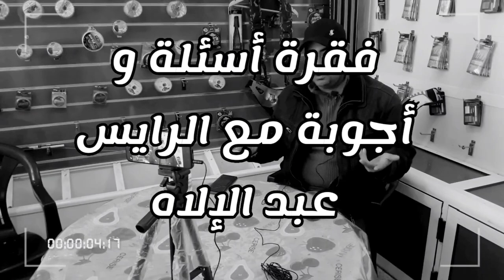جديد أسئلة الرياس 🎣 الإستفادة للمبتدئين